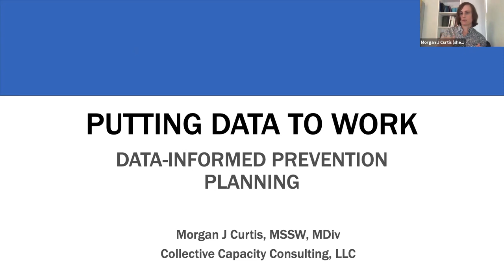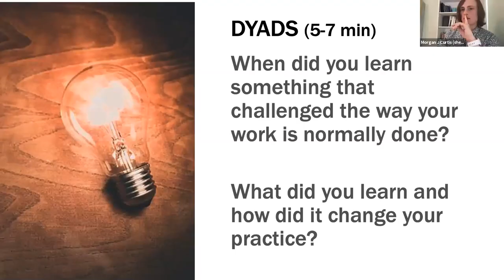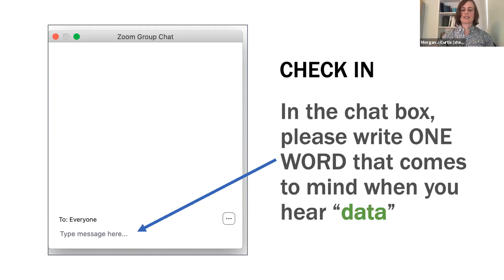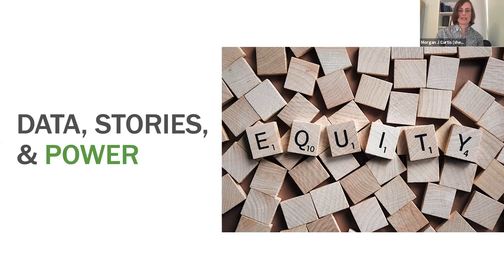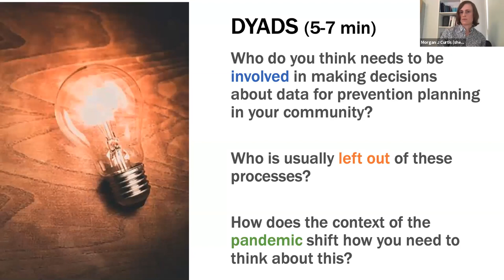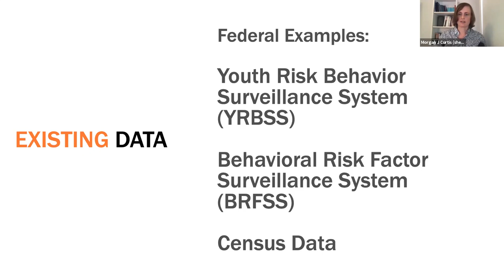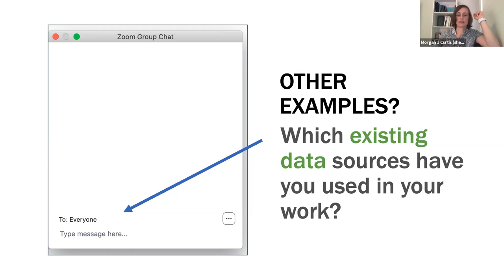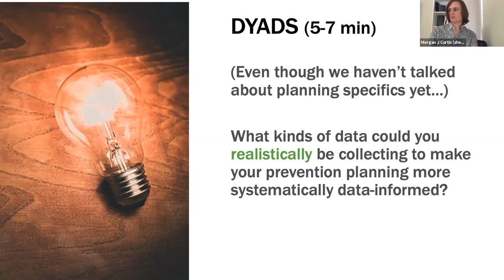Part1 Putting Data to Work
Designing and implementing community-specific prevention programming requires understanding each community through different types of data and tailoring the plan according to those data. This workshop will focus on the types of data that might inform your prevention planning and how you can use them strategically. We will also consider ways to continue making data-informed decisions throughout implementation.